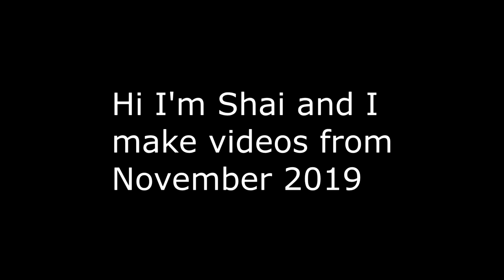VRChat: Playing DOOM in VR